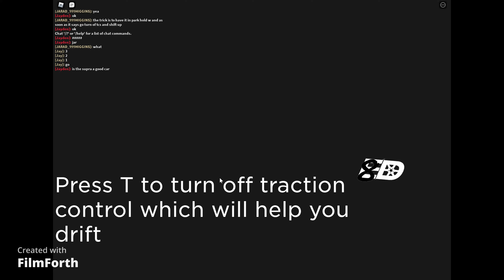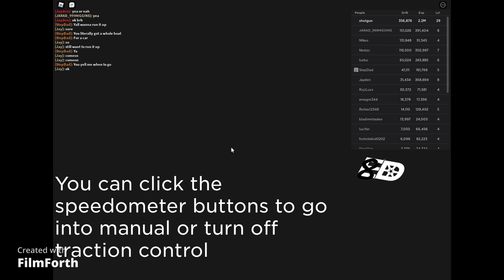shopping for more cars to collect in eight driver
more shopping soon